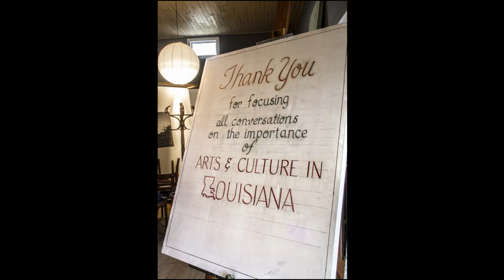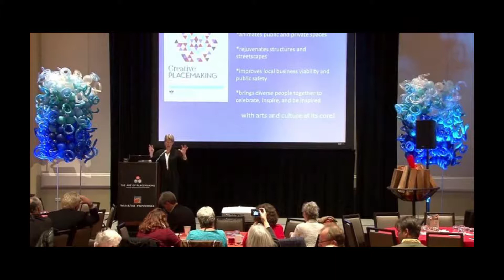George Marks - 2017 ICON AWARD RECIPIENT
George is a fine artist, designer, and social sculpture. You can view some of his work here:

George has received the 2017 HONORARY ICON
Creative Economy Award.

The ICON Awards is an inaugural event celebrating those in our community who have made an impact on Acadiana through Arts, Business and Culture. The proceeds from the event will provide a foundation for the ABC Fund, which is dedicated to sustaining, advocating for and protecting Acadiana’s creative economy by providing ongoing business and financial support to organizations and individuals throughout the region who have devoted themselves to music, culture and the arts.